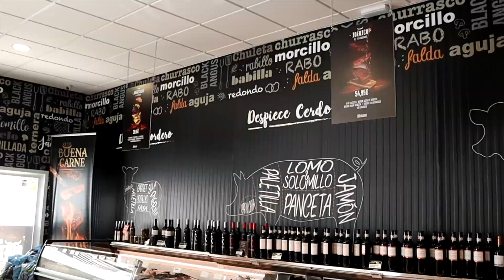VÍDEO: Un paseo por la exposición de Fernando Somé: "Arte que habla"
Un paseo por la exposición de Fernando Somé: "Arte que habla"